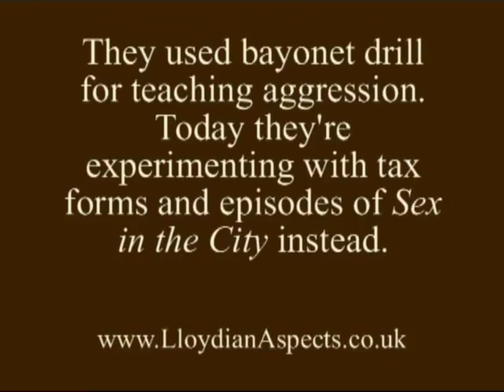Bayonets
A weapon can be very effective even if it never actually kills anyone.